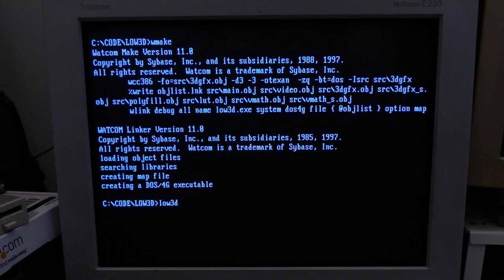Rudimentary 3D rendering performance experiment on a 386 - 80fps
A small experiment to write a simple 3D rendering pipeline, with sub-pixel accurate polygon rasterizer, and generic homogeneous projection, to gauge performance on a 386 PC. It ends up averaging 80fps with dirty rect clear/blit.

PC specs:
  - 386 DX 40MHz processor.
  - 128KB cache.
  - 4MB RAM.
  - Tseng Labs ET4000 SVGA video card.